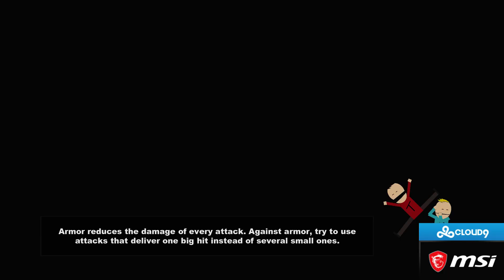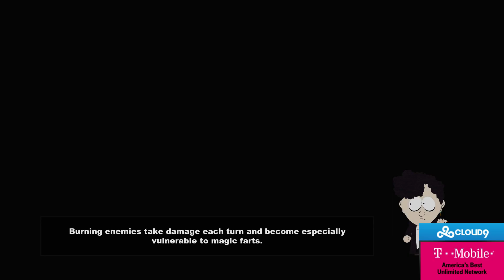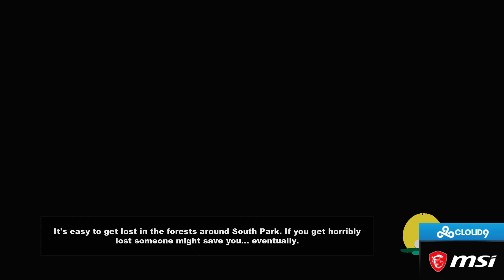SingSing 16th October #6 South Park (old)